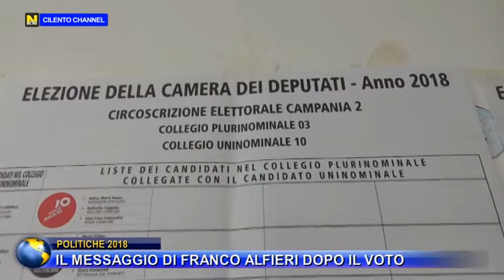POLITICHE 2018, IL MESSAGGIO DI ALFIERI DOPO IL VOTO